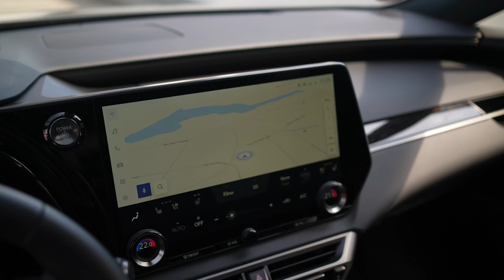Lexus RX - Modellvorstellung